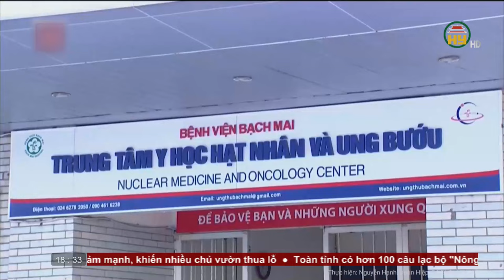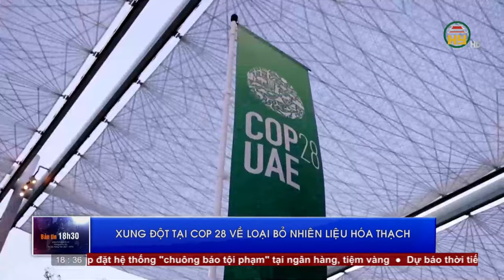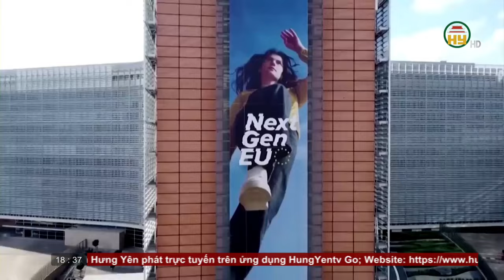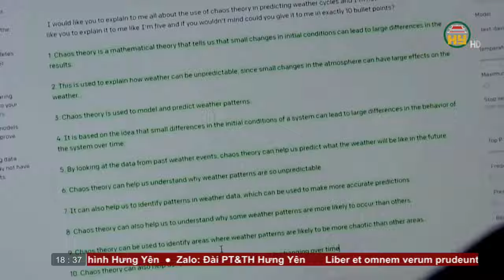Bản tin 18h30 ngày 11/12/2023